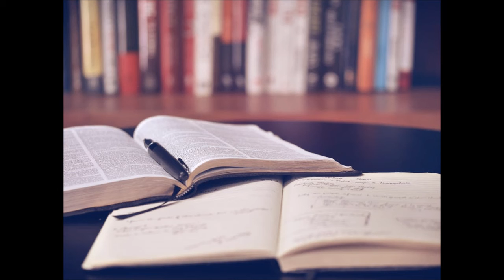Local Government Scotland Act 1894